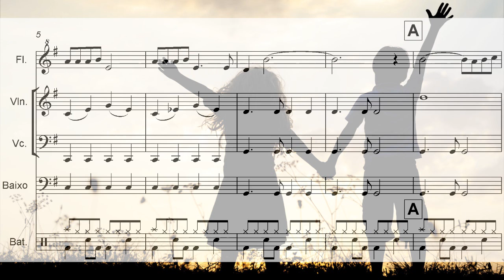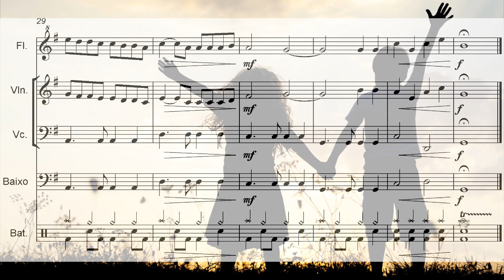Amigos Para Sempre - Arranjo para Flauta, Violino, Cello, Bateria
OBSERVAÇÂO IMPORTANTE. Se o arranjo for tocado com o violino e a flauta doce, nos compassos 9 e 14 o Mi da flauta deve ser Mi Bemol. Se for tocado sem o violino, pode fazer mi natural, a melodia estará diferente da original, mas serve por razões didáticas

A partitura gratuita juntamente com o kit de ensaio pode ser baixado pelo site acima. Tudo gratuitamente!

Access the website below in order to download the sheet music along with the rehearsal kit. It's free!